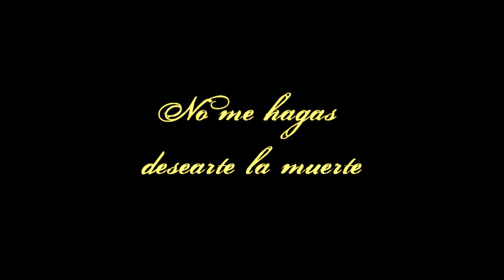Corazón Salvaje-Cap 45-No me hagas desearte la muerte.mp4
Una de las conversaciones de Aimee y Mónica, de la cual luego ésta se arrepentirá. Pero es que la hermanita se las trae, primero le dice a la madre que si Juan la obligó a irse con él, y luego le suelta a Mónica que mató al jefe de la cárcel.